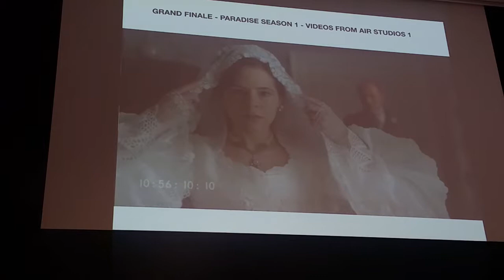Maurizio Malagnini in SoundTrack Cologne (8)